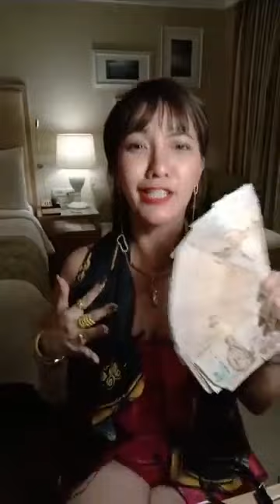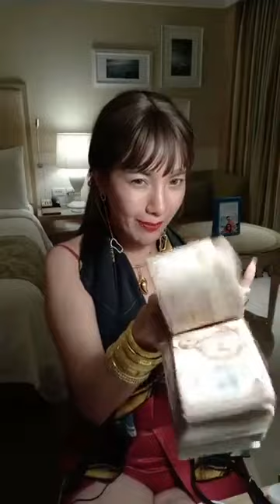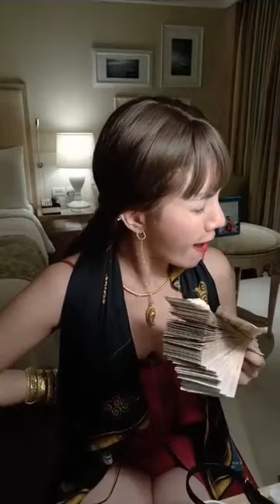ฆ่าความกลัว ด้วยความบ้า รวยทะลุฟ้าแน่นอน ครูสิตา สายฮาพารวย 2 มีนาคม 2019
มีคอร์สออนไลน์ของครูสิตามาแบ่งปัน เกี่ยวกับการเปลี่ยนชีวิตให้มั่งคั่งมากขึ้นใน21วัน
หากชีวิตต้องการมีความสุขและมีความมั่งคั่ง ห้ามพลาด ฟรี
คลิ๊กสมัครเข้าเรียนฟรีที่นี่เลย

เรียนฟรี เป็นyoutuber มือใหม่

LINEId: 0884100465